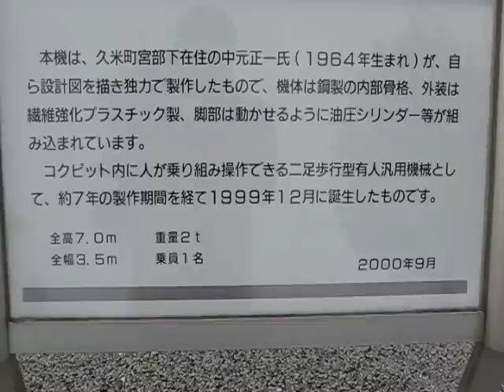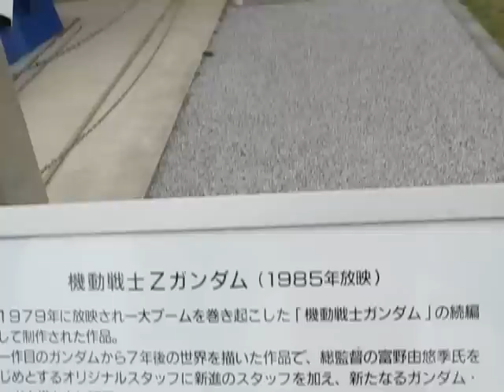リアル巨大Zガンダム！久米の里＠岡山 -REAL Z GUNDAM Okayama Japan-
ガンダム史上最高に美しいと言われるZガンダム！岡山の道の駅『久米の里』にそびえ立っています！
なんと7年もの歳月をかけて開発された高さ7mの巨大Zガンダム！しかも歩行動力内蔵！

ガンダムファン垂涎の聖地岡山へ是非お越しください！
ジェフ日本訪問記Part4 -ジェフ＠石原果樹園・Zガンダム-